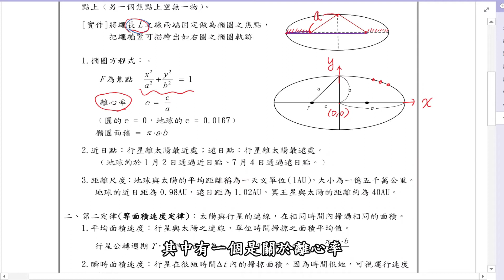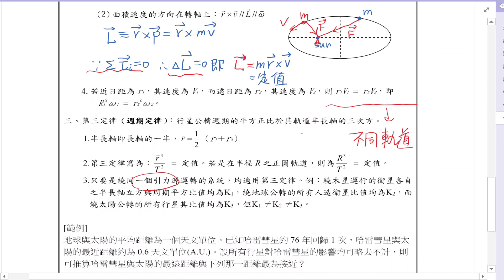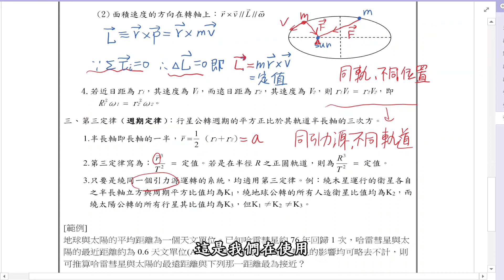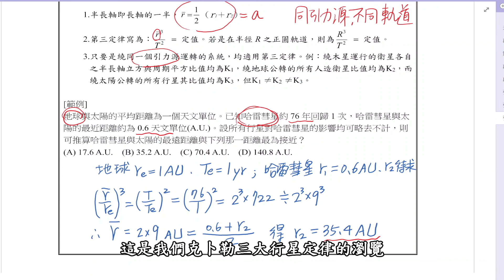【北一酷課師】高中物理｜9-1 克卜勒行星定律短講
Ch.萬有引力9-1